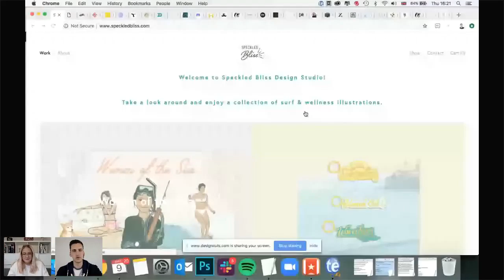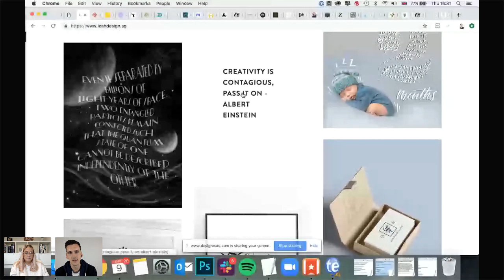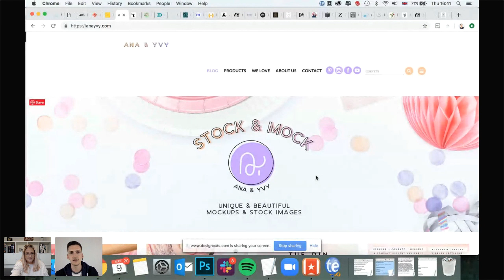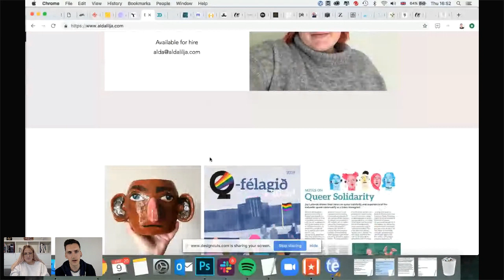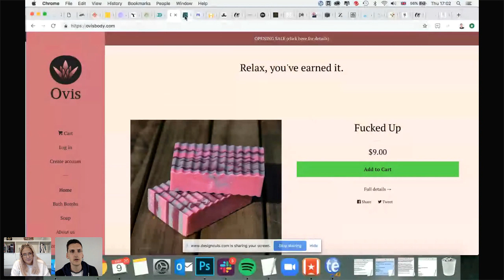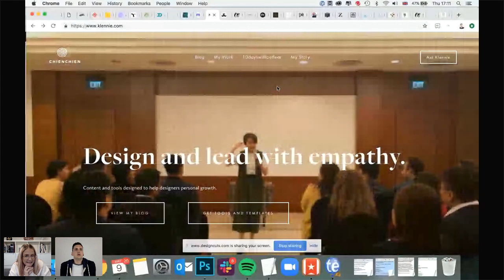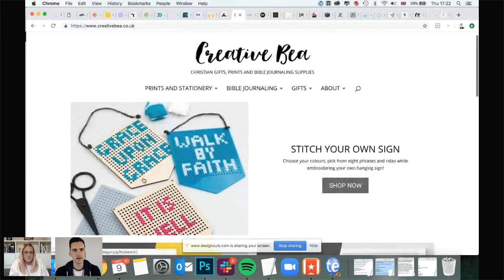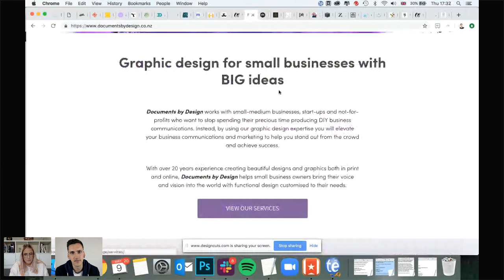Web Design Expert Tom Ross Reviews 20 Websites in 80 Minutes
During this week’s Community Hangout, we were joined by our CEO & Founder, Tom Ross who gave feedback on your websites! Tom worked with hundreds of websites before starting Design Cuts, so he had a blast helping you with yours. He was only able to review 20 of them, but he'll be hosting another community call next week to review another set. Keep your eyes peeled for part 2!

Make sure you join our Facebook Community Group to keep the conversation going after the call - it’s a great way to share what you’ve learned with us and the rest of the Community